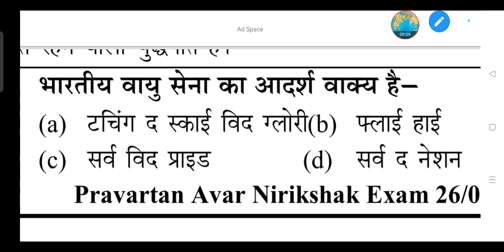भारतीय वायु सेना का आदर्श वाक्य है- (a) टचिंग द स्काई विद ग्लोरी (b) फ्लाई हाई (c) सर्व विद प्राइड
भारतीय वायु सेना का आदर्श वाक्य है-

(a) टचिंग द स्काई विद ग्लोरी

(b) फ्लाई हाई

(d) सर्व द नेशन